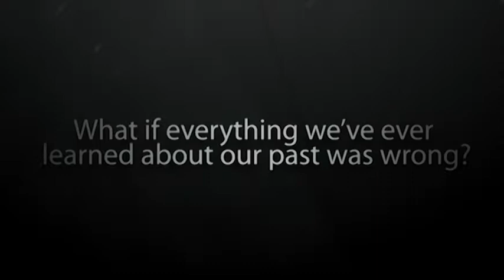Event Cycle 6 (teaser trailer)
It's a universe where every known legend and myth is true; however humanity has distorted the facts over time due to misinterpretation, embellishment and misinformation. A newly formed team of super humans must discover the truths of the past if they are to save humanity from an alien invasion.

Their mission takes them up to the stars, down to the depths of the seas and deeper still to the center of the earth. And though the alien threat unites the unlikely team, their vast ideological and spiritual differences threaten to constantly tear them apart. If they're going to save the Earth and all of humanity, they must overcome their differences, but even if they do, nothing will be the same again.
An 8 issue limited series by Cameron Tevis
Coming Soon From Aporian Comics